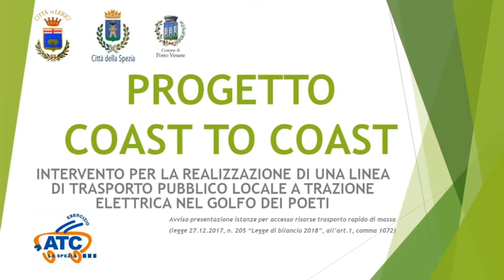Coast to cost ma non solo gomma. Ripensare il trasporto marittimo del Golfo 16012021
Una mobilità sostenibile ed eco compatibile che non puo' però limitarsi al solo trasporto su gomma. Sfruttare la risorsa mare e quindi il trasporto marittimo sarebbe in prospettiva un modo per sgravare la rete stradale essenzialmente dal carico del traffico privato